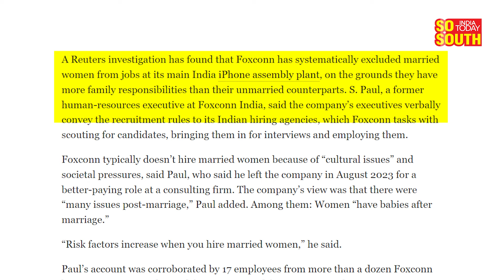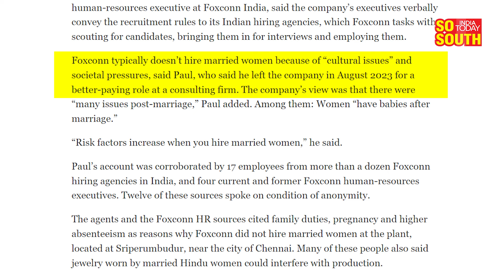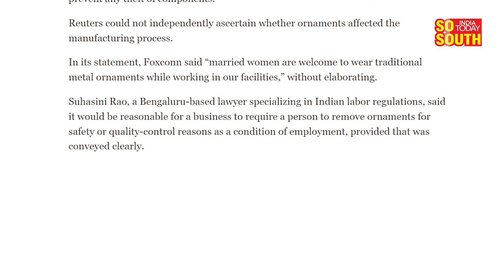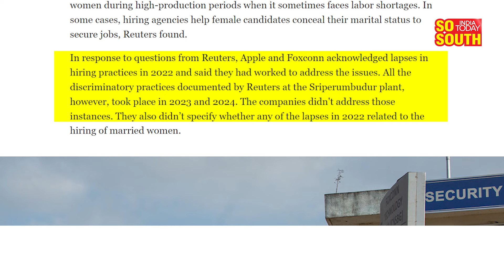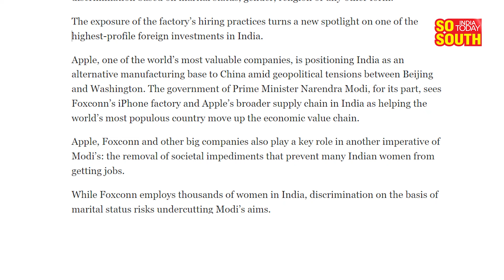Centre Questions DMK govt on ‘Foxconn rejecting married women at Apple plant in Tamil Nadu’ |SoSouth